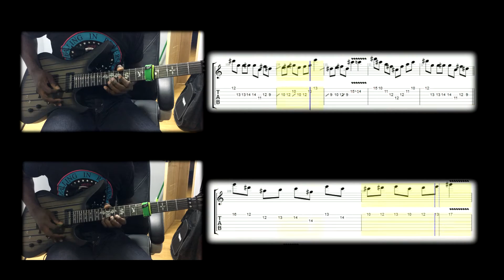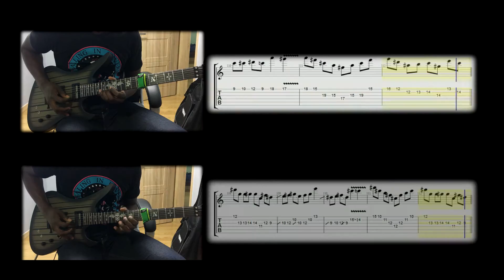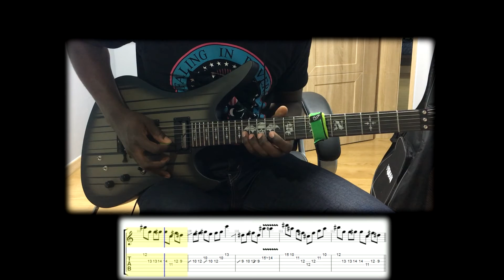Avenged Sevenfold | Scream (Guitar Solo Lesson with Tabs)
A tutorial of the solo in Scream by Avenged Sevenfold.

I know it's been a long while since my last vid, however I plan on staying this time for good.

I want to make these tutorials better. Just let me know what they are lacking and i'll try to work with you :)